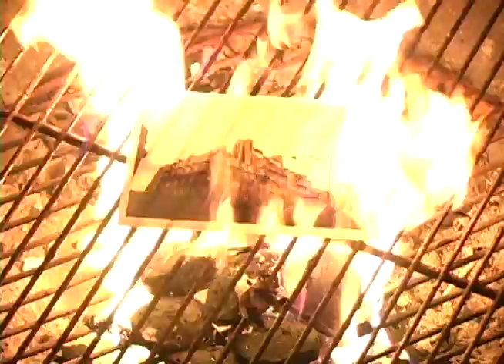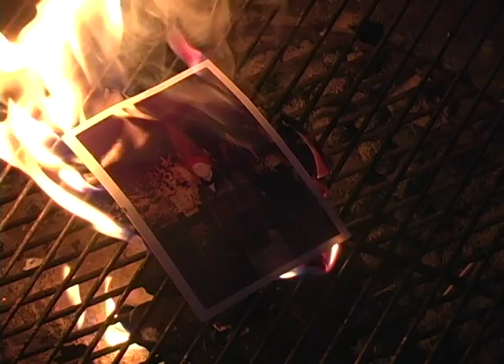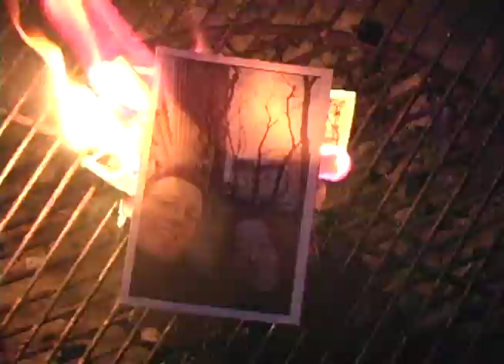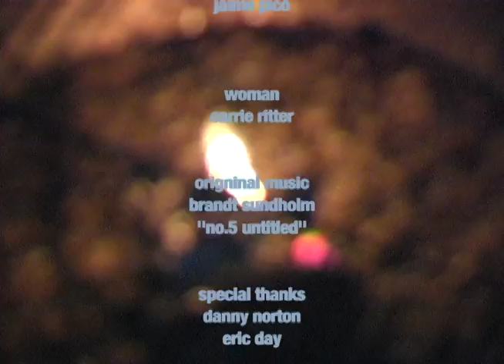THE ETERNAL - ART SCHOOL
Love and Remorse. Remorse and Love. - Jaime Pico
Original Music by Brandt Sundholm (1 BALL FONZIE)